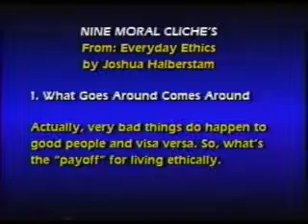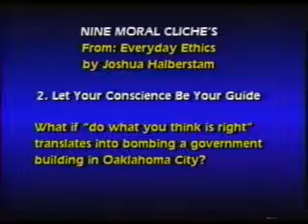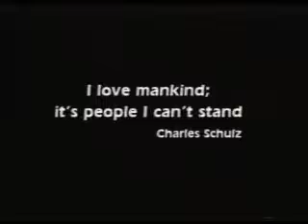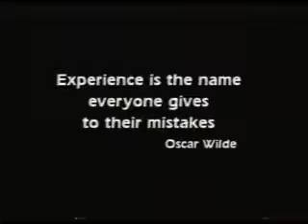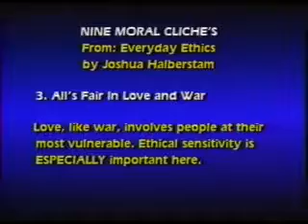Everyday Ethics - First Half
Mary Crocker Cook, D.Min, LMFT, CADCII and special guest Rev. Carole Lunde explore the everyday ethical challenges we all encounter.